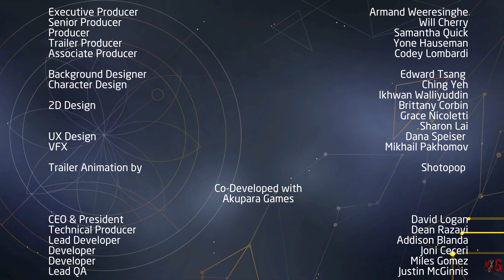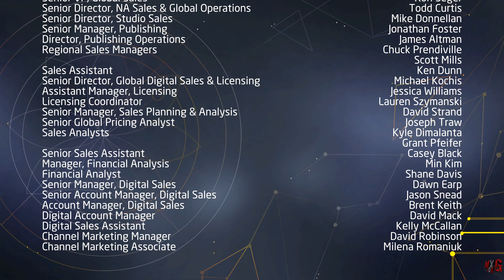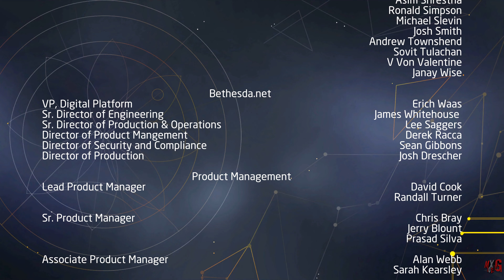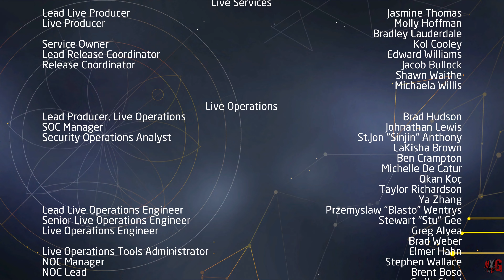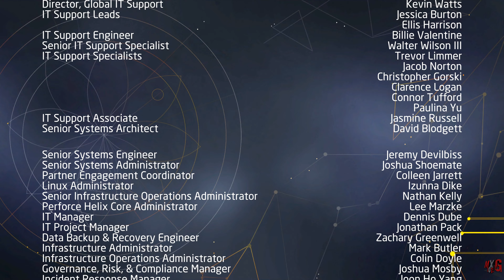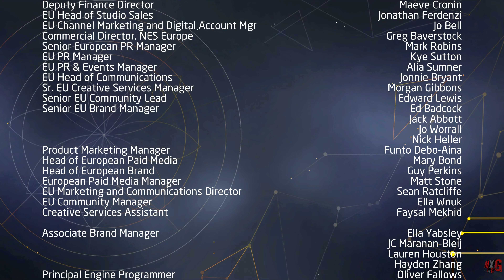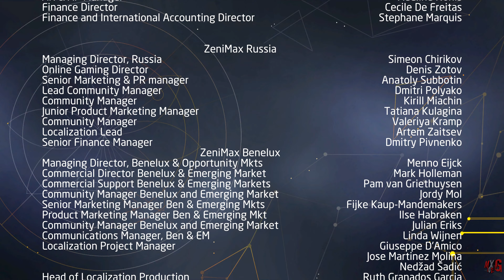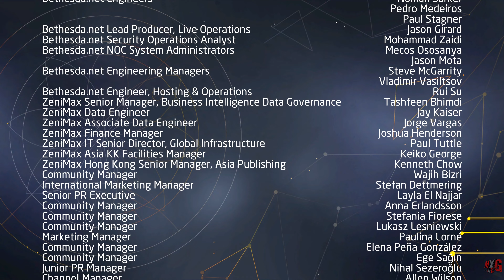GhostWire Tokyo Prelude: The Corrupted Casefile - Theater 0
The Enjoyment of GhostWire Tokyo Gameplay (4K60FPS)